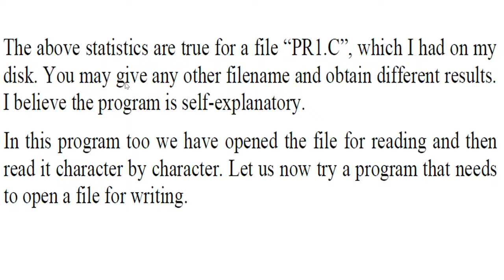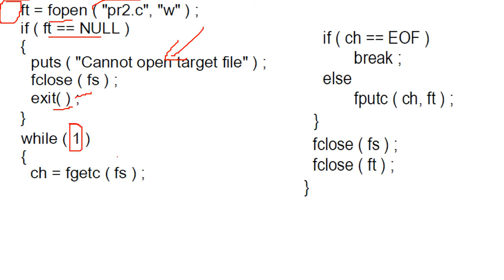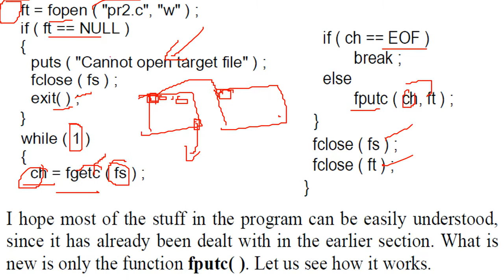C Programming A File copy Program in HINDI